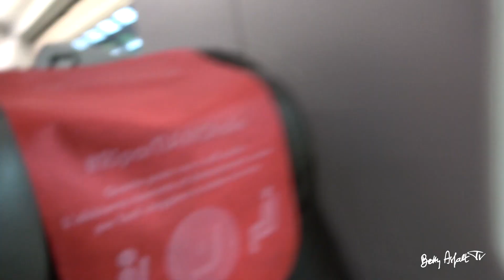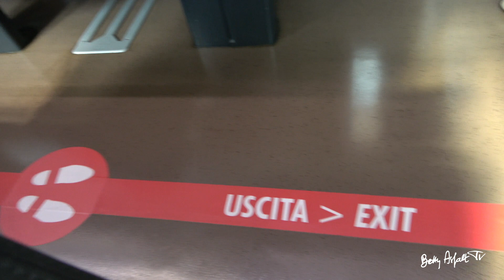Fijn in de Trein - Venetië in Corona-tijd - Deel 1, september 2020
Een prachtige treinreis van Zwitsers/Italiaanse grens via Milaan naar Venetië.
September 2020